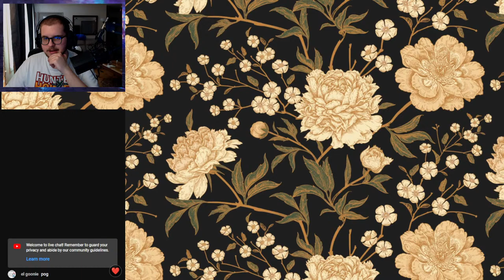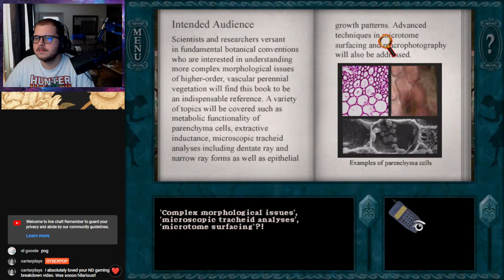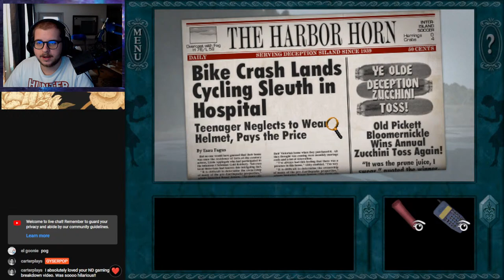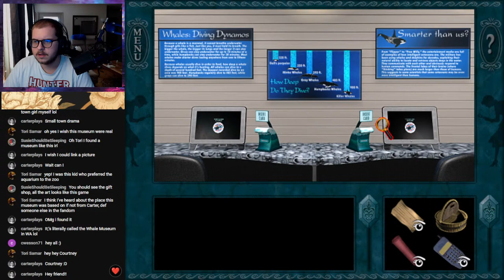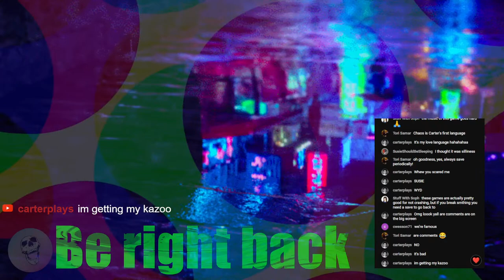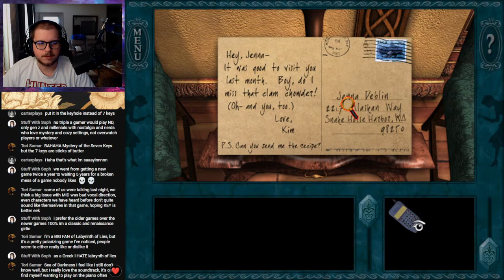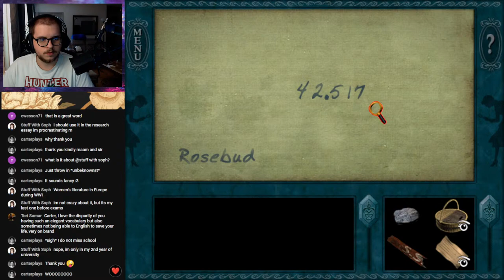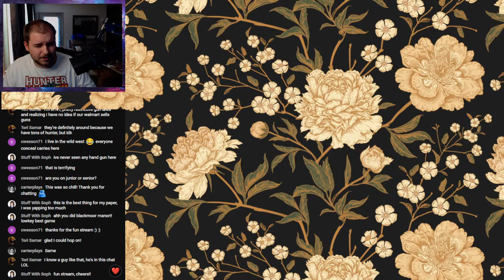PART 1: a WHALE of a time | Nancy Drew: Danger on Deception Island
back after a bit of a break with some more nancy gaming. Danger on Deception island is on the block for us today. Working on getting the curse of blackmoor manor video edited and have a few videos I just need to film so we have some great stuff to look forward to!

Thanks for the great stream truly. Was a ton of fun.

Chapters

0:00 - Intro
5:02 - Stream Start
6:00 - difficulties ._.
10:09 - okay now start
19:15 - mario puzzle? (pipes... get it)
34:37 - conovs
37:20 - slides and books
45:10 - investigating around
54:27 - Whale World
1:18:02 - BRB!!!
1:20:35 - uh yeah we're back
1:40:19 - Down at the lighthouse
1:59:30 - phone calling
2:12:36 - rolling on out